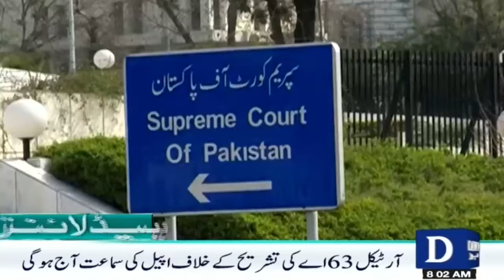Dawn News Headlines 08 AM | Israel Claims Martyrdom of Another Hezbollah Commander | 30 September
Dawn News Headlines : 08 AM | Israel claim martyrdom of Hezbollah commander | 30, September 2024